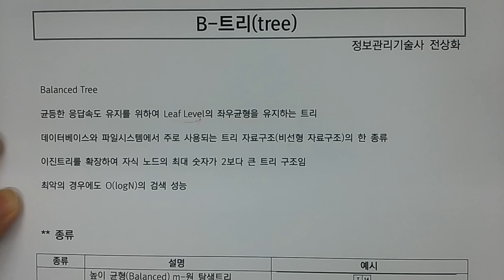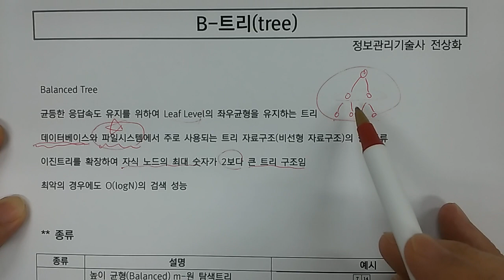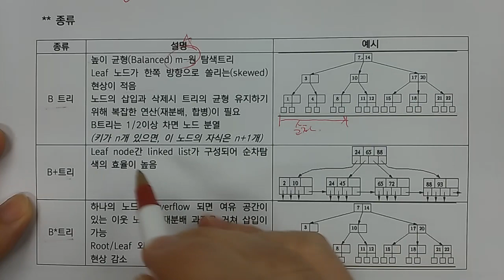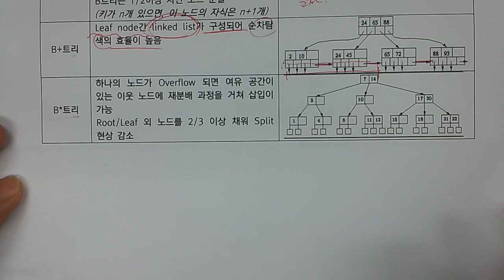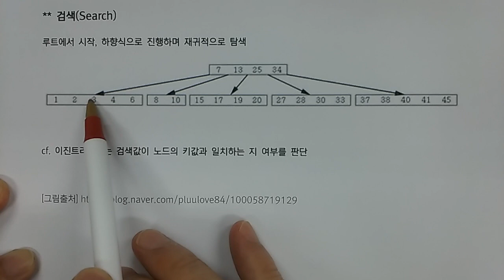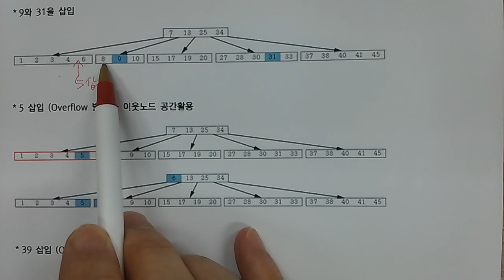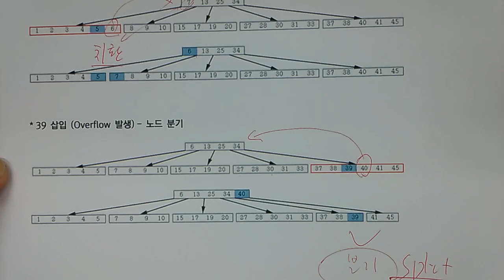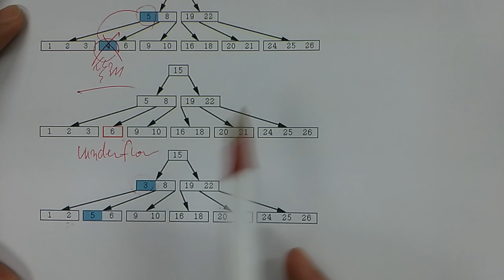기술사 - 알고리즘 - B tree